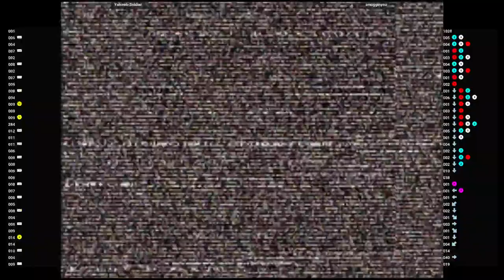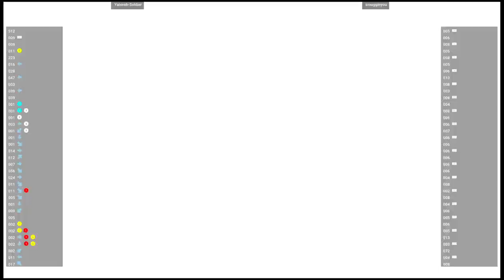CVS2 🕹 Yahweh-Soldier VS smugginyou | Fightcade